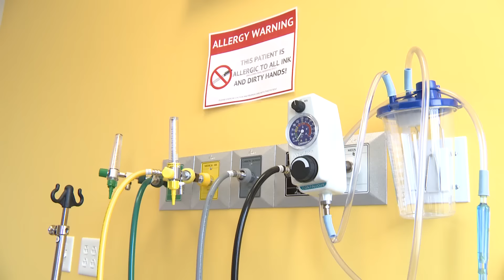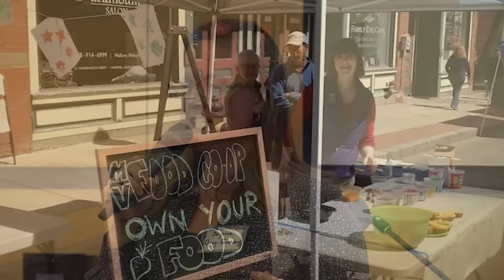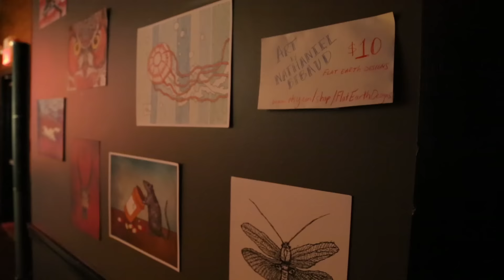The Haverhill Journal - June 4, 2015 - El-Hefni Center, MV Food Coop, Heaventown Presents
The Haverhill Journal - June 4, 2015 - Haverhill, MA

NECC's State-of-the-Art El-Hefni Center: 0:51
The Merrimack Valley's new Food Co-Op: 5:42
Heaventown Presents by the Merrimack Valley Collective: 9:07
GHAA 2015 Exhibition: 12:56